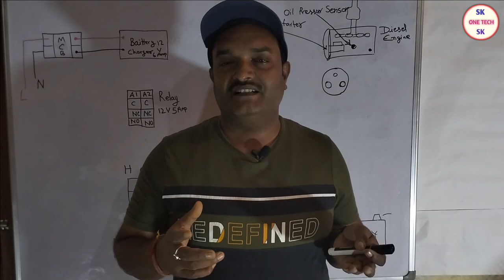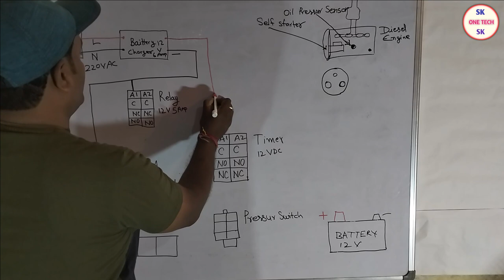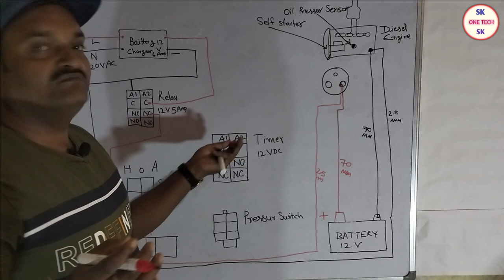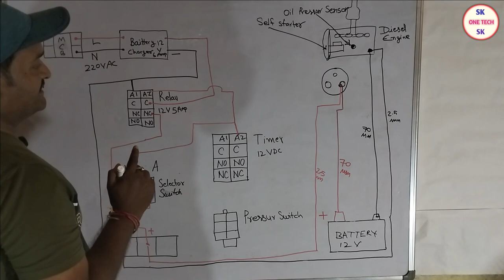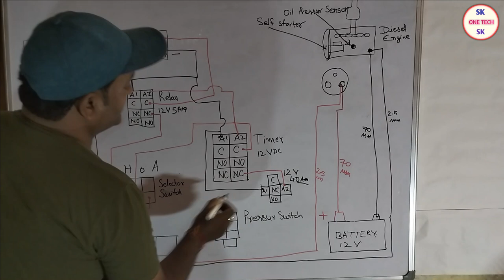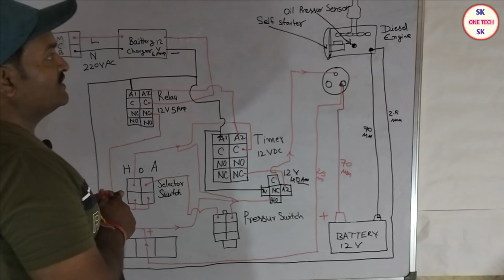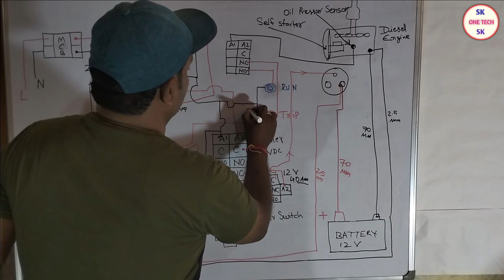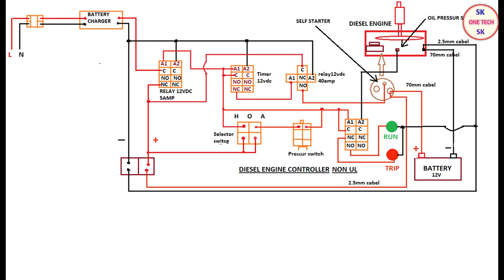diesel pump controller ll diesel engine controller repairing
diesel engine controller repairing, and basic information about non ul fire diesel pump controller